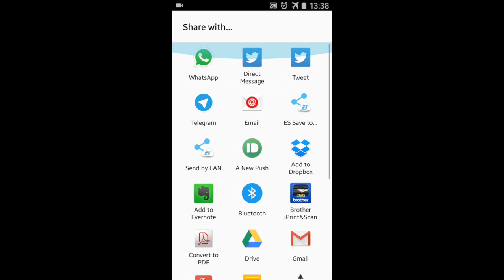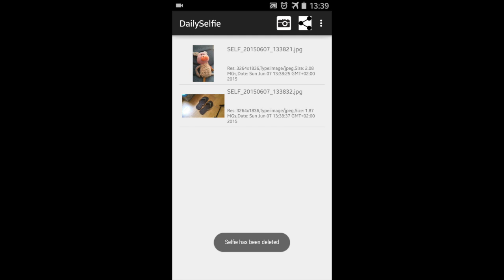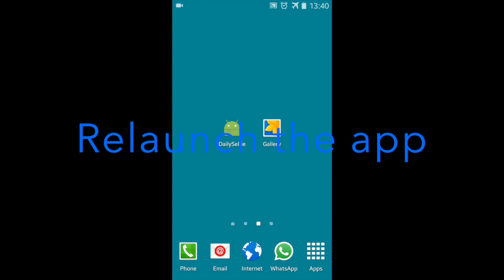Coursera Daily Selfie Screencast JMMJ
Screencats of my Daily selfie app